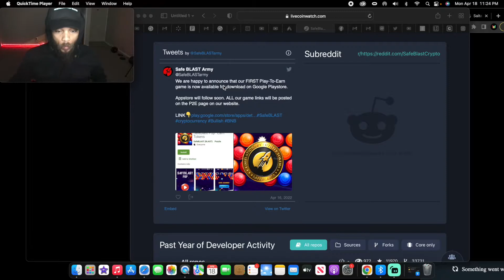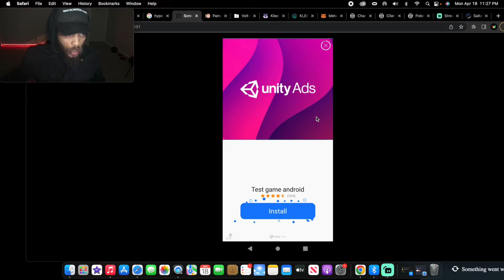SAFEBLAST UPDATE PLAY TO EARN GAME ON GOOGLE PLAY!MY REVIEW OPPORTUNITY FOR EVERY INVESTOR+MORE!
SafeBLAST cryptocurrency Bullish BNB CRYPTOCURRENCY IM HOLDING LONG TERM WANT TO SEE WERE THIS CRYPTO GOES VERY EXCITED!I BELIEVE WHEN EVREYTHING STARTS UPGRADING WILL SEE SOME TRUE POTENTIAL!HERE you can find SAFEBLAST YouTube!